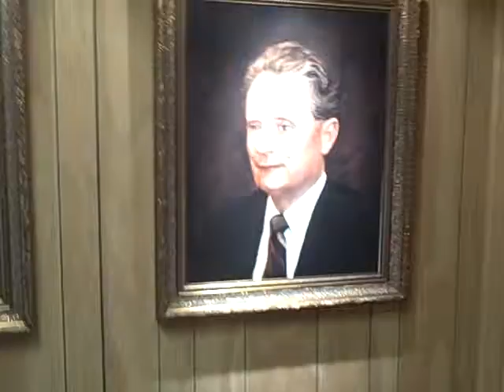Sep 29 2009 Blind People have Dreams, too!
The Hope Bus brings awareness to the Community that Blind People have Dreams, too! Executive Director of NFB - Mark Riccobono